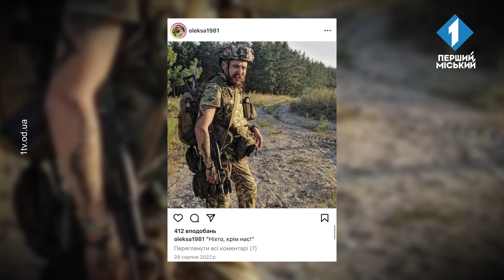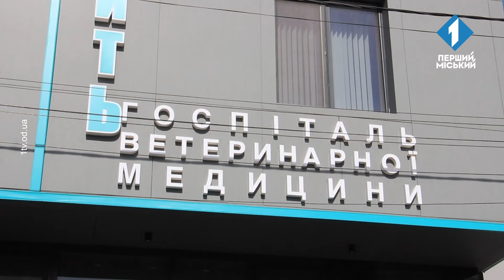Скандал у ветклініці Одеси: хто образив лікаря-ветерана?